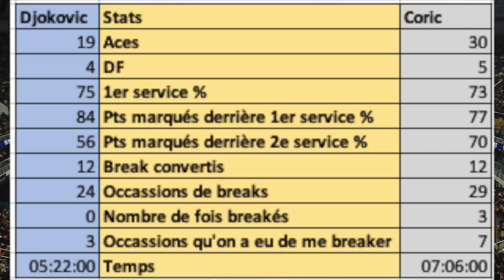NOVAK DJOKOVIC vs BORNA CORIC | Preview Finale Shanghai 2018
La finale du Shanghaï Rolex Masters 2018 opposera Novak Djokovic à Borna Coric ! Le Serbe a totalement dominé Alexander Zverev en 1/2, alors que le Croate a pris le meilleur sur Roger Federer au même stade ! Djokovic mène 2-0 ! Alors qui va s'imposer ?